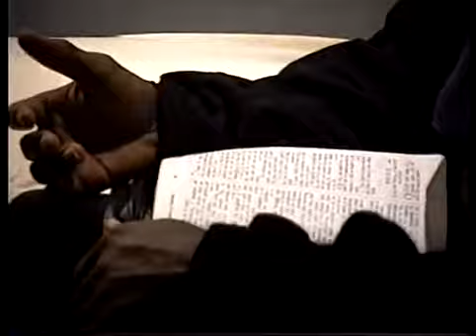Home Video Before Ridick Bowe Fight in hotel on the way to fight